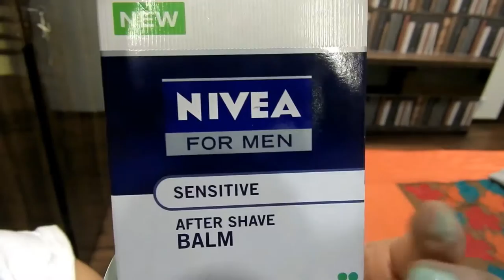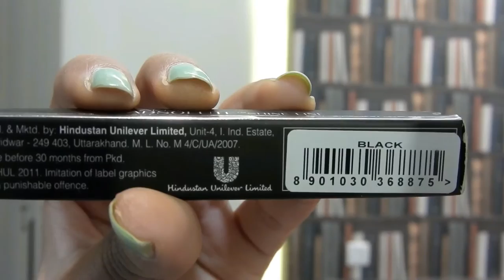Different looks using affordable products from LAKME, CHAMBOR, MAYBELLINE.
HELLO PEOPLE..
Long and hectic days takes away what little time we have to dedicate to our makeup routine. sometimes its not possible to change the look while switching between parties or occasions. but FRET NOT. I have got you covered.
I have created a classy yet bold look which can be worn almost at every occasion or time with a few tweaks here and there.
you can go from sweet simple day look to bold and classy party look within seconds.
watch the video to know exactly how to do it.

PRODUCTS MENTIONED AND APPLIED:

NIVEA after shave balm for sensitive skin as primer
LAKME 9 to 5 weightless mousse foundation
MAYBELLINE superstay megawatt lipstick in shade BURST OF CORAL
MAYBELLINE cheeky glow in shade FRESH CORAL
LAKME absolute shine line in shade BLACK
LAKME absolute gloss addict in shade CORAL PINK
CHAMBOR orosa sculpting eyeshadow in shade 104

top: forever 21
overalls: forever 21
earrings: forever 21
nailpolish: lakme mint julep

*camera used: Nikon Coolpix P610
lights used: ring lights
editing tool: wondershare filmora.